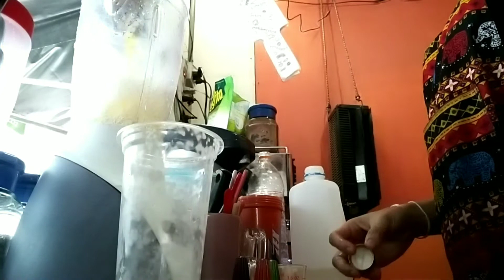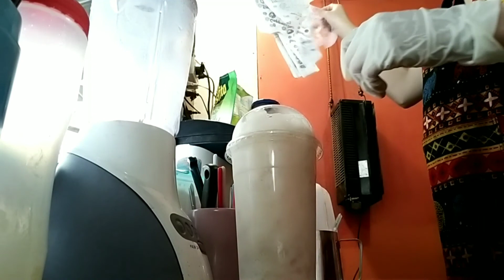ทำกินทำขาย, สูตรแตงโมปั่น ,ม่วงน้ำดอกไม้ปั่น,ชากาแฟ,M150ปั่นปีโป้,ชากาแฟ,มะนาว,สตรอเบอร์รี่ปั่น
🍉แตงโมมี ฤ ทธิ์ ขับปัสสาวะดังนั้นจึงช่วยฟอกล้างร่างกายได้เป็นอย่างดี
 🍉🍉ใช้รักษาแผลในกระเพาะลดความดันใน เลือดสูงทำให้สบายท้องน้ำคั้นจากเปลือกของแตงโมและเมล็ดหากดื่มก่อนกินเนื้อแตงโมในมื้อ อาหาร สักครึ่งชั่วโมงจะทำให้ได้ป ระโยชน์สูงสุดเนื่องจากเปลือกของแตงโมอุดมด้วยคลอโรฟิลล์ และเมล็ดยังอุดมด้วย วิตามินด้วยนะแผลในกระเพาะลดความดันใน เลือดสูงทำให้สบายท้องน้ำคั้นจากเปลือกของแตงโมและเมล็ดหากดื่มก่อนกินเนื้อแตงโมในมื้อ อาหาร สักครึ่งชั่วโมงจะทำให้ได้ป ระโยชน์สูงสุดเนื่องจากเปลือกของแตงโมอุดมด้วยคลอโรฟิลล์ และเมล็ดยังอุดมด้วย วิตามินด้วยนะ

🍉สูตรปั่น🍉
 {แตงโม3ชิ้น,หนัก300กรัม
น้ำแข็งแก้ว22ออนซ์,
น้ำเชื่อม30ml